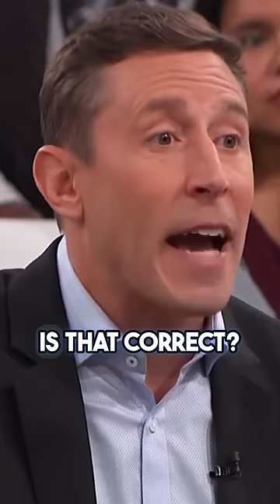I was interrogated about NUTRITION on TV…